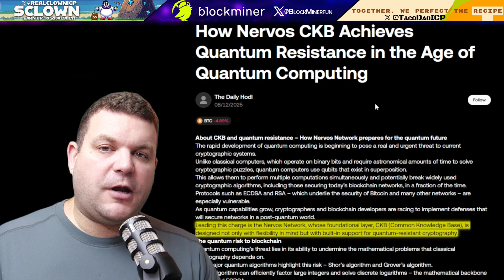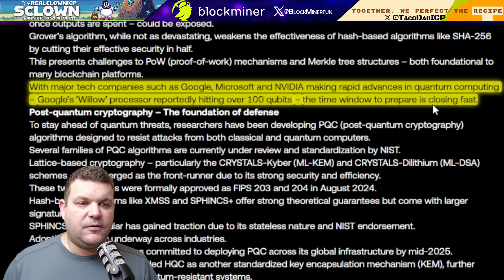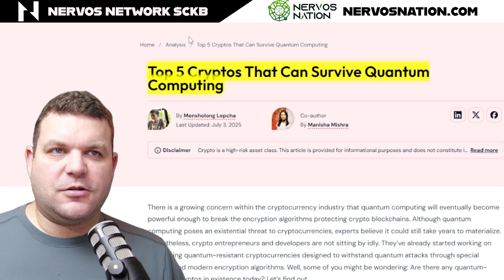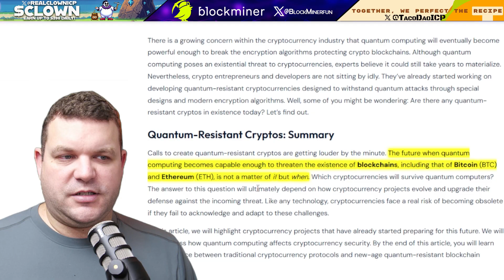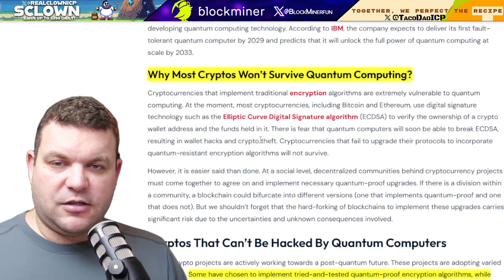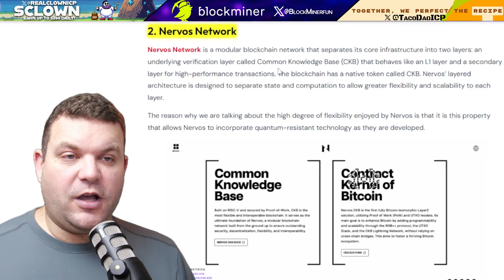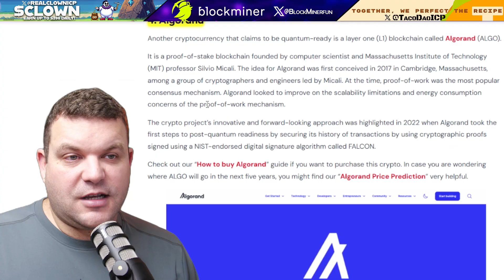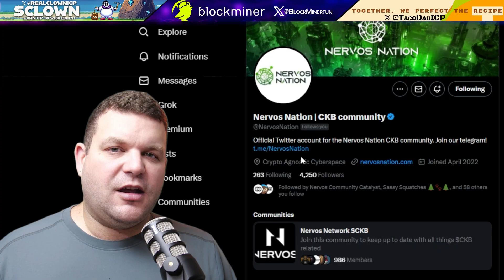This Crypto Will Survive The Quantum Computer Apocalypse!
The latest news is discussing the intersection of quantum mechanics and blockchain technology, and how it impacts crypto news. As cybersecurity threats continue to evolve, cryptography becomes essential for securing both bitcoin and ethereum networks. It's important to stay informed to protect your digital assets.